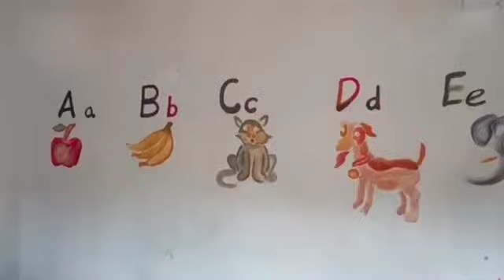HOPE AND GLORY New Roof and Paint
The meeting place was falling apart: We provided the funds and the families provided the work to clean and brighten the classroom for our wonderful students.